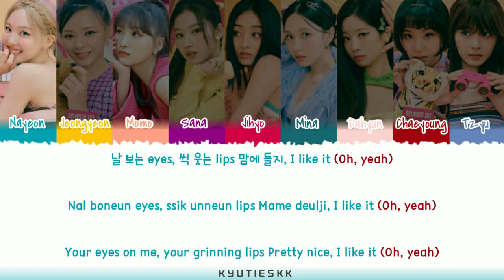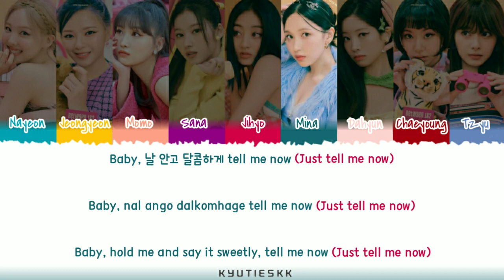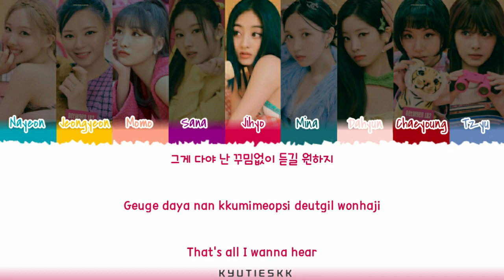Twice (트와이스) - ‘Talk That Talk’ Color Coded Lyrics (Han/Rom/Eng)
By : KYUTIESKK

Song : ‘Talk That Talk’
Entertainment : JYP Entertainment
Translators : Genius

(Tracklist)
1. Talk That Talk
2. Queen of Hearts
3. Basic
4. Trouble
5. Brave
6. Gone
7. When We Were Kids